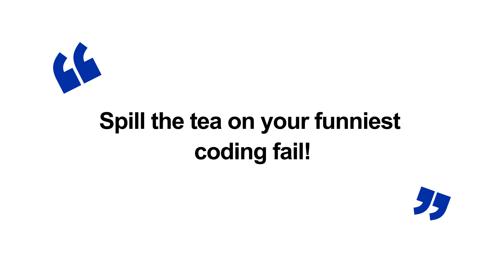openEuler Contributor Spotlights — Wang Shuai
Every journey has a beginning. Listen to contributor Wang Shuai share pro tips and funny fails from his early days as a developer to get inspired 💡! Join our opensource community, contribute to our repos, and let's build awesome stuff together!